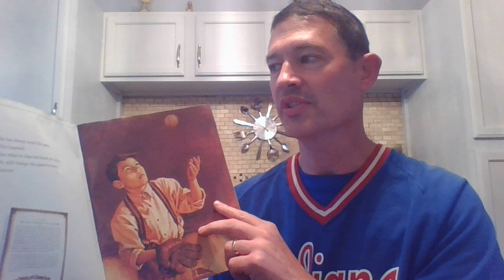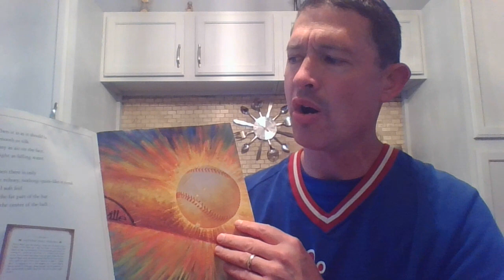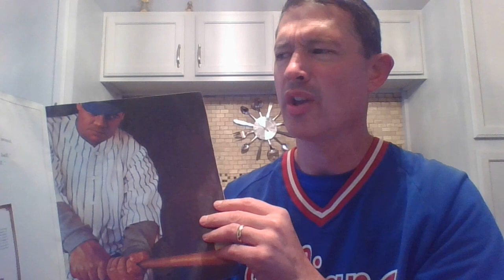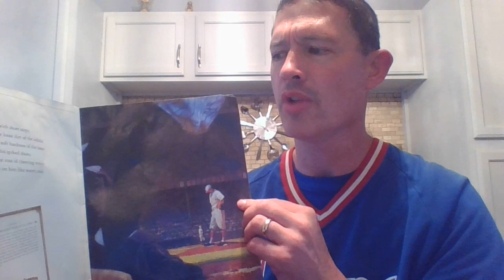Homerun Read by Shannon Moss